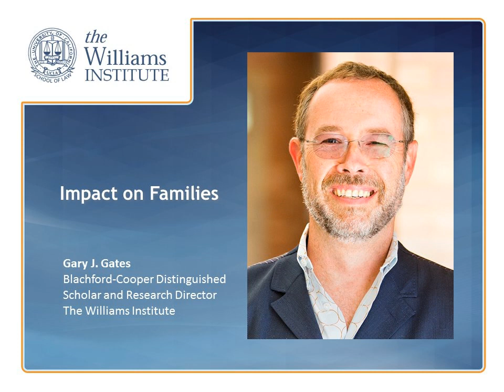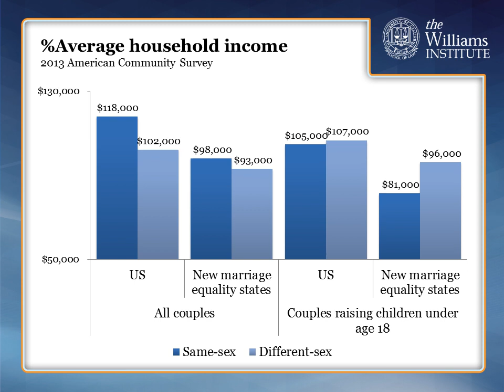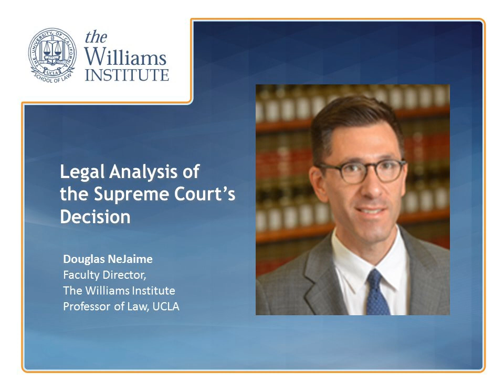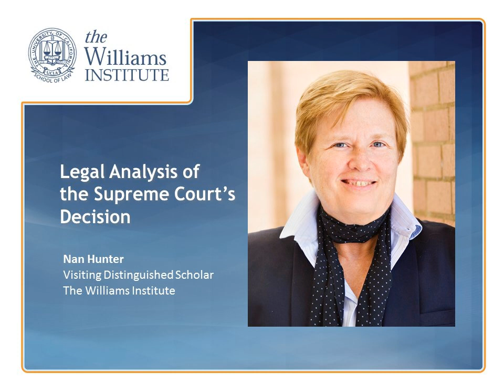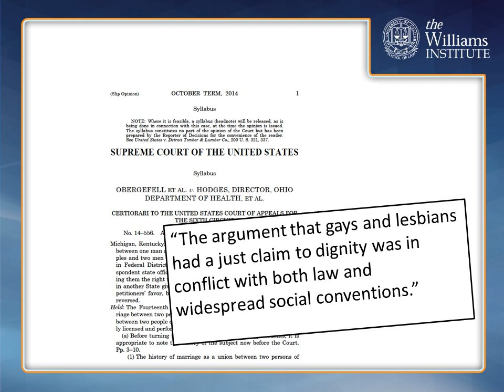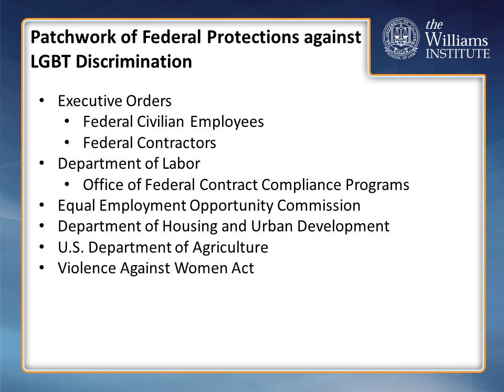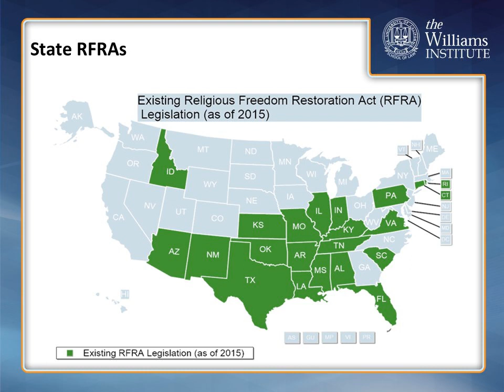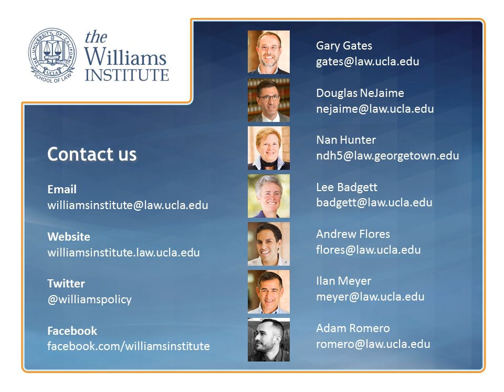Webinar: Supreme Court Decision on Marriage Equality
Experts at the Williams Institute at UCLA School of Law discusses the Supreme Court's opinion and the impact of this historic decision on children and families, sigma and LGBT health, public opinion, and state and local economies.

SPEAKERS

Brad Sears (moderator), Williams Institute Executive Director

Gary Gates, Blachford-Cooper Distinguished Scholar and Research Director

M. V. Lee Badgett, Williams Distinguished Scholar at the Williams Institute, and director of the Center for Public Policy and
Administration and a professor of economics at the University of Massachusetts Amherst

Andrew R. Flores, Public Opinion and Policy Fellow at the Williams Institute

Nan Hunter, Visiting Distinguished Scholar

Ilan Meyer, Williams Distinguished Senior Scholar of Public Policy

Douglas NeJaime, incoming Faculty Director at the Williams Institute at Professor of Law at UCLA School of Law

Adam P. Romero, Senior Counsel and Arnold D. Kassoy Scholar of Law